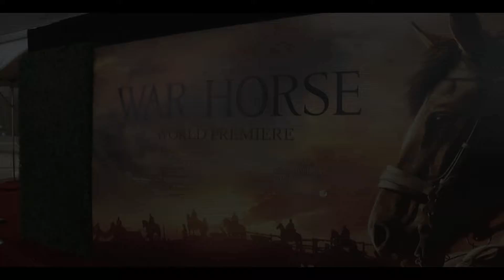RoxWorldTV Presents War Horse World Premier Party